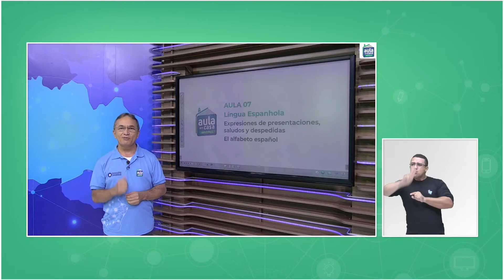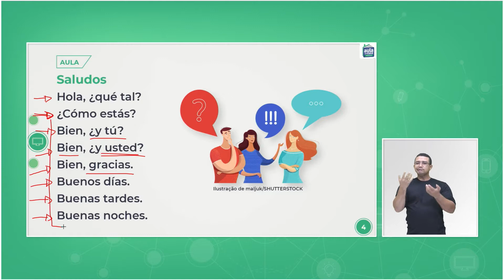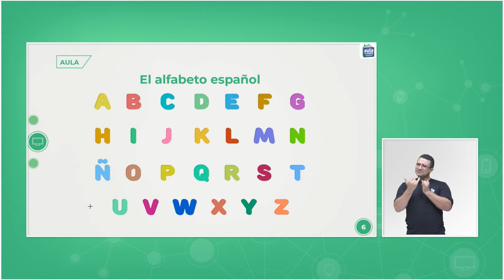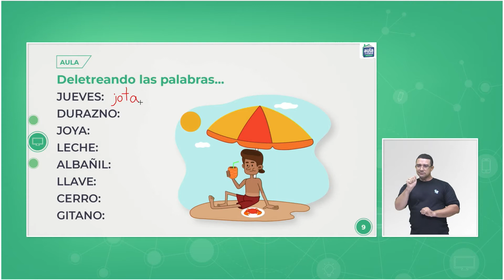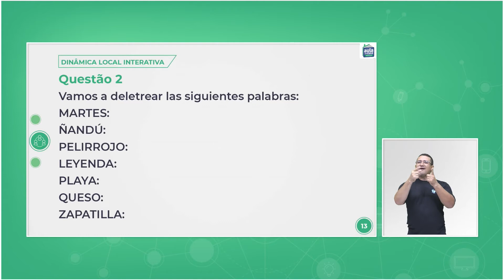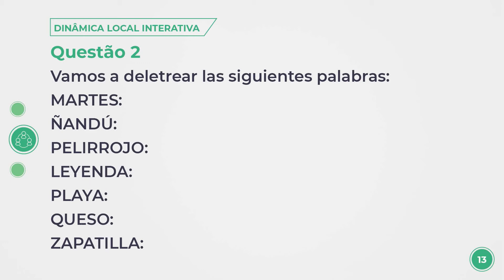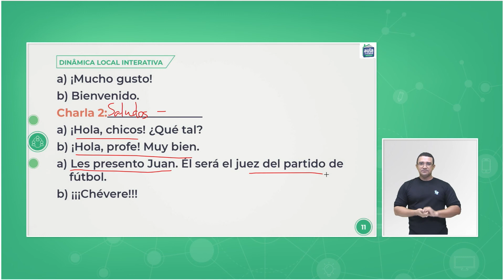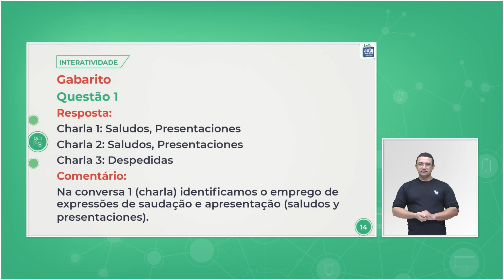Aula 07 - Língua Espanhola -Expresiones de presentaciones, saludos y despedida